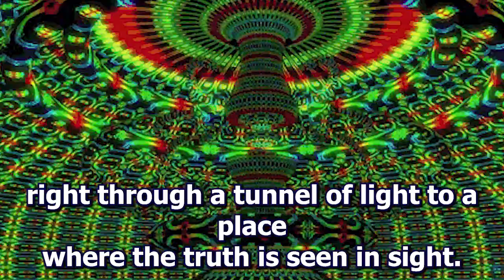Dr Joseph Rogan scientifically explains DMT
Thanks for enjoying this ComedAI 🔥